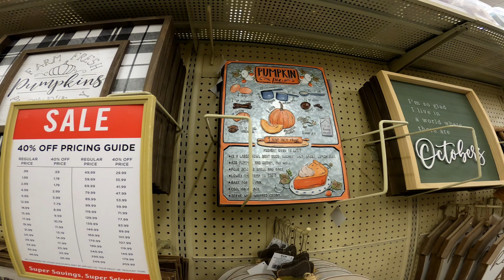CHRISTMAS/HALLOWEEN/FALL 2021 DECOR AT HOBBY LOBBY 2021!!!!! PHOENIX, ARIZONA!!!!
Johnny Vlogs and his friend go to Hobby Lobby and tour Christmas, Fall and Halloween décor.